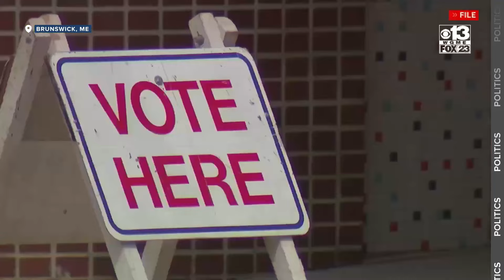DNC chair visits Maine for first time, emphasizes nationwide campaign strategy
- Election Day is less than three months away.

Several high-profile political leaders have visited Maine over the past week, including Transportation Secretary Pete Buttigieg and House Speaker Mike Johnson.

On Saturday, the Chairman of the Democratic National Convention visited Maine, campaigning for Kamala Harris and several local Democrats.